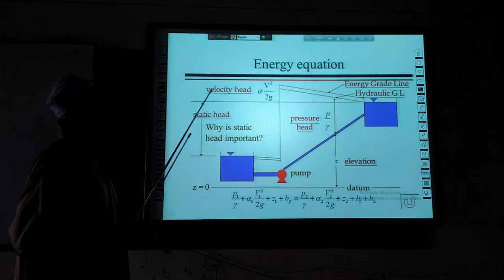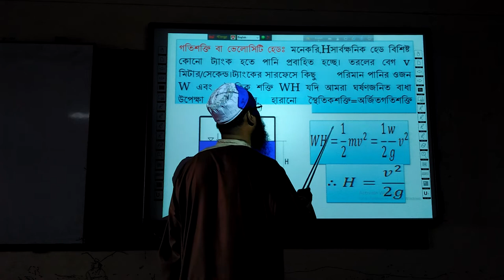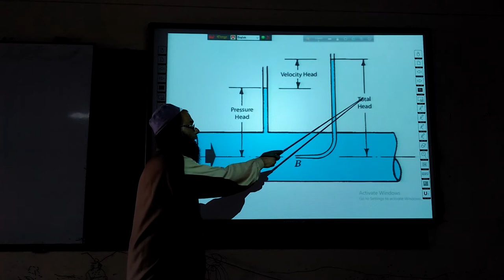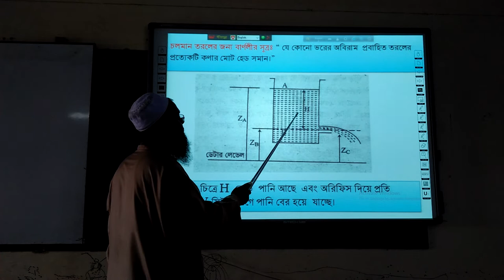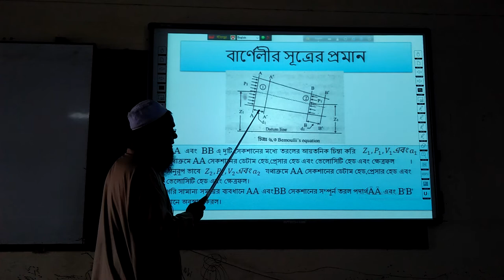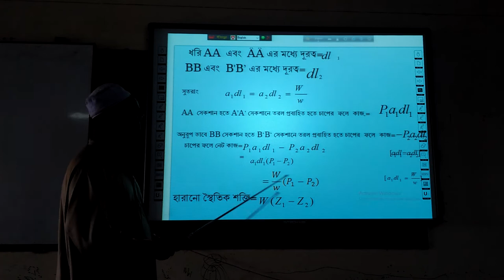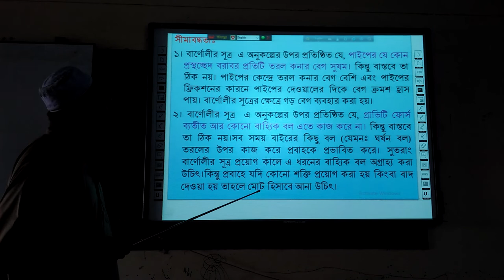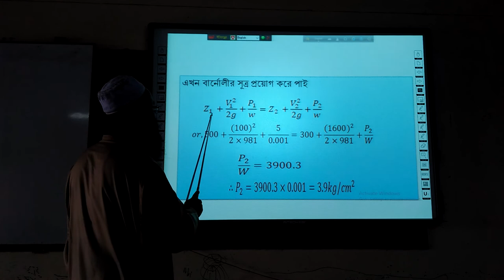Fluid Mechanics and Machinery Upload 1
This is my first online video for students on this subject Fluid Mechanics and Machinery. I hope all students will study the lesson carefully. Even then, if anyone has any questions, I will try to answer them by writing in the comments.
Looking forward to uploading the next video very soon.
Thanks.
এটি আমার Fluid Mechanics and Machinery এই বিষয়ের উপরে শিক্ষার্থীদের জন্য প্রথম অনলাইন ভিডিও।সকল শিক্ষার্থীগণ মনোযোগ সহকারে পাঠ অধ্যয়ন করবে বলে আমি আশা করি। তারপরেও যদি কারো কোন বিষয়ে জিজ্ঞাসা থাকে তবে কমেন্টে লিখে দিলে উত্তর দেয়ার চেষ্টা করবো।
খুব তাড়াতাড়ি পরবর্তী ভিডিও আপলোড করার আশা ব্যক্ত করছি। তাই লাইক, কমেন্ট, সাবস্কাইব করে সাথে থেকো।
ধন্যবাদ।